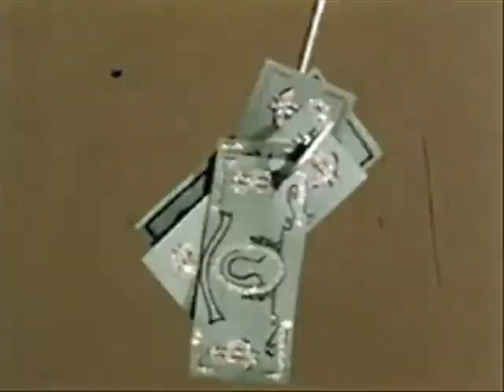VELANDIA Y LA TIGRA - EL BILLETICO